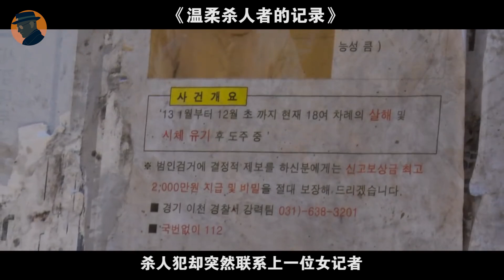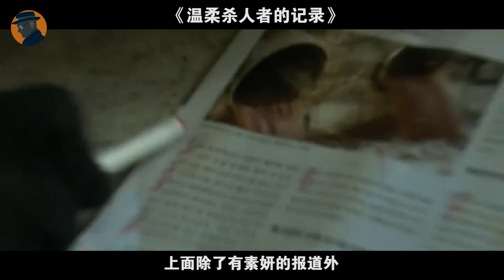小情侶野外尋歡，卻遇變&態殺人狂，竟要先侵犯妹子考驗二人感情！懸疑犯罪片《溫柔殺人者的記錄》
溫柔殺人者的記錄 (2014)
導演: 白石晃士
編劇: 白石晃士
主演: 延濟玉 / 金花雨 / 葵司 / 米村亮太朗 / 白石晃士